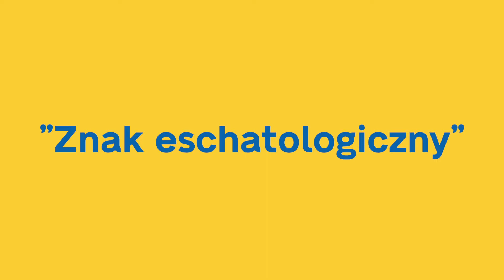[JP2M4M] Katrina Zeno - Znak eschatologiczny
Wykład został przygotowany w ramach projektu "John Paul II: Mission for Marriage".

Małżeństwo jest sakramentem misyjnym. W momencie wylania na małżonków Ducha Świętego mąż i żona stają się uczestnikami miłości Chrystusa do Kościoła. Ich powołaniem jest wzajemna miłość, która ma się rozlewać na ich dzieci, bliższą i dalszą rodzinę, parafię i cały Kościół. Święty Jan Paweł II głęboko wierzył, że zgłębiając tajemnicę ludzkiej miłości, odkrywamy kim jest Trójca Święta. Z Jego dokumentów, listów, encyklik i adhortacji jasno wynika, że posiadał niezachwianą wiarę w miłość mężczyzny i kobiety i ich podobieństwo do relacji Chrystusa z Kościołem. Powierzył nam - małżonkom głoszenie piękna ludzkiej miłości a przez to ewangelizowanie ludzi spragnionych Boga. Każdy z nas zadaje sobie pytanie: jak żyć na co dzień prawdą o sakramencie małżeństwa?

Konferencja o misji małżonków spróbuje odpowiedzieć na to pytanie. Niezwykłe grono prelegentów z całego świata przybliży nam to, o czym mówił Święty Jan Paweł II podczas swojego pontyfikatu. Są to ludzie, którzy mieli okazję osobiście spotkać Papieża a większość z nich poświęciła całe swoje życie pogłębionej refleksji dokumentów papieskich i popularyzowaniu Jego myśli. To niezwykła okazja, aby poznać i pokochać nauczanie Papieża na temat ludzkiej miłości.